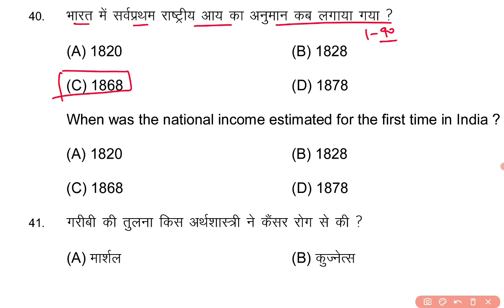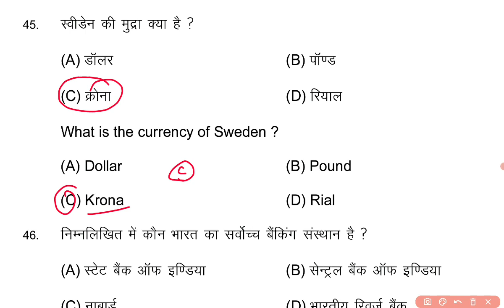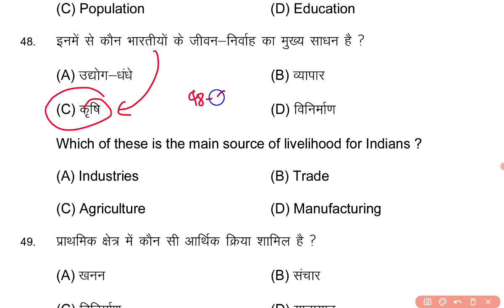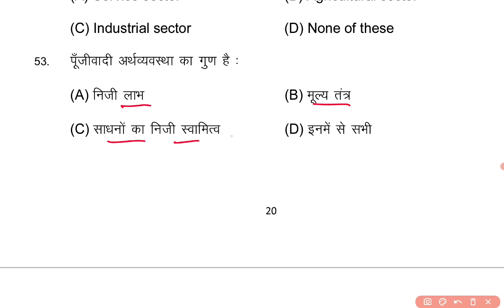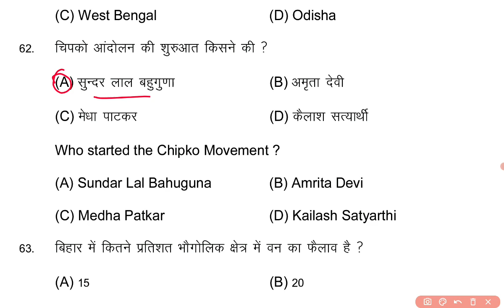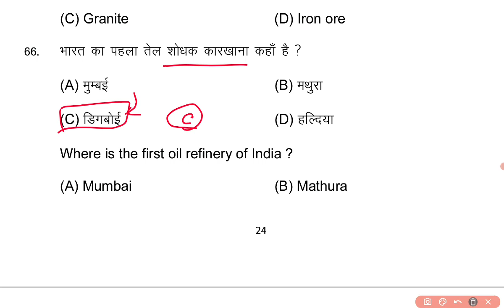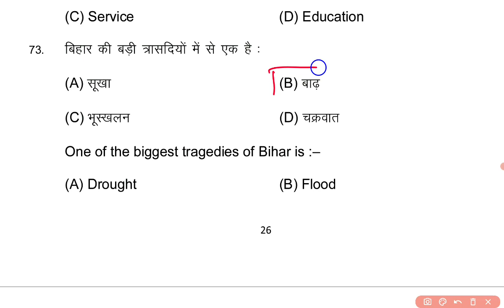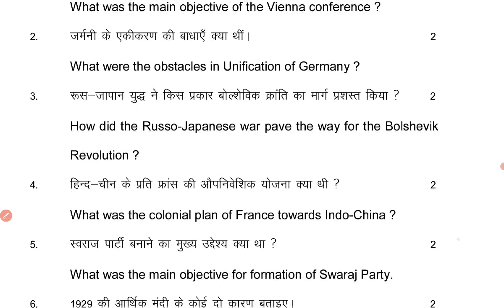Class 10th Social Science 16 February Exam First Sitting & Second Sitting Viral Question Paper 2023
Class 10th Social Science 16 February 2023 Viral Question, Bihar Board Matric 1st & 2nd Sitting Social Science Objective
Class 10th Social Science Exam 16 February Viral Question Paper Ans, Bihar Board 10th Exam Viral Objective
16 February 2023 Class 10th Social Science Exam Viral Question Ans, Bihar Board Matric Science Viral Objective🔥🔥

16 February Social Science Exam Viral Objective Question, Bihar Matric Exam 2023 1st 2nd Paali Viral Question
Bihar Board Matric Exam 16 February 2023 Social Science Viral Question Paper with answer - Class 10th Question
BSEB Class 10th Exam 2023 Social Science Most VVI Model Set Question, मैट्रिक परीक्षा सामाजिक विज्ञान के महत्वपूर्ण प्रशन
Matric Exam Bihar Board Science Important Objective Question,
Class 10th Board exam 2023 Social Science ke mahatwapurn prshan,

Class 10th Exam 2023 VVI Objective MCQ Question, BSEB 10th Chapter Wise Important Question
Class 10th Exam 2023 Most vvi Objective Question, Social  Science Class 10th Chapter Wise Important Question